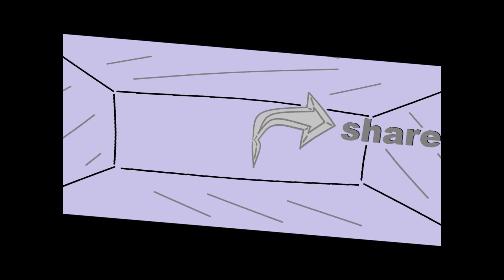gameplay of paladins episode1 fun with friends